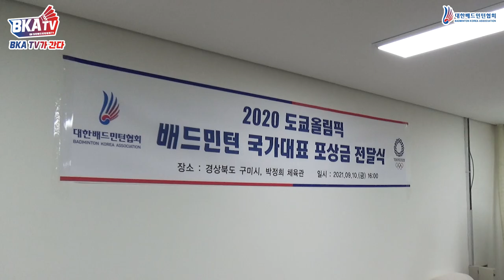모두들 수고했습니다! 2020도쿄올림픽 배드민턴 대표팀 포상금 전달식 [BKA TV가 간다] [대한배드민턴협회TV]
지난 여름, 한국 배드민턴 팬들에게 멋진 추억 거리를 만들어준
2020도쿄올림픽 배드민턴 대표팀인데요.

대한배드민턴협회에서는 올림픽 대표팀에게 포상금 전달식 행사를 가지며
고생한 선수들을 격려하는 시간을 가졌습니다.

BKA TV에서 그 모습을 담아 봤습니다.

2021년 9월 10일 @ 경북 구미

대한배드민턴협회 공식 계정
Badminton Korea Association

※ 영상과 관련 없는 내용 혹은 홍보성 댓글 그리고 욕설과 출연자를 비방하거나 명예를 훼손하는 내용의 댓글은 삭제합니다.